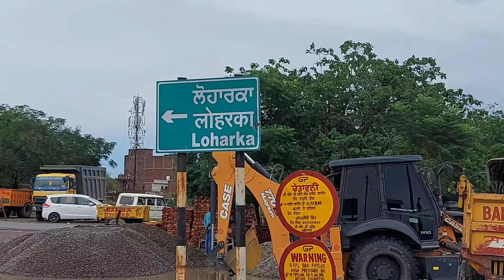Amritsar Property 3 BHK 121 sq yard semi commercial property price - 70 Lakhs at Loharka road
Property For Sale In Amritsar

PLAN DETAIL'S
PLOT SIZE : 33x34 Feet (1089Sqft.)
BUILD UP AREA: 2100 Sqft.
FLOORS : Ground + 1 Floor
BED ROOM: 3 No. (1 + 2)
TOILETS: 3 No. (1 + 2)
DRAWING AREA: 2 No. (Including Living Area)
KITCHEN: 1 No.
OTHERS : Dressing, Secret Room
PARKING: Car and Bikes
STAIRS: inside
COST: 70 Lakhs (Plot + Construction + Interior) -
Approx.